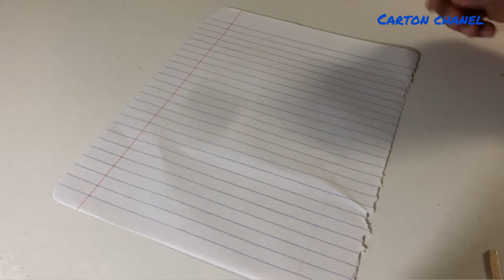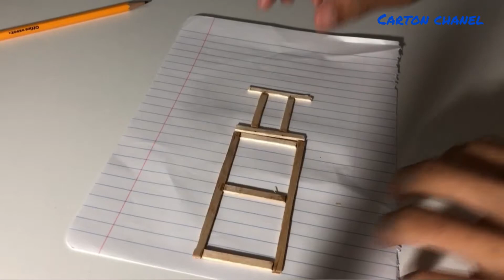how to make car trailers with carton paper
how to make car trailers with carton paper. A channel that shares good creations and guides to making useful items with environmentally friendly materials. I hope everyone likes this youtube channel.